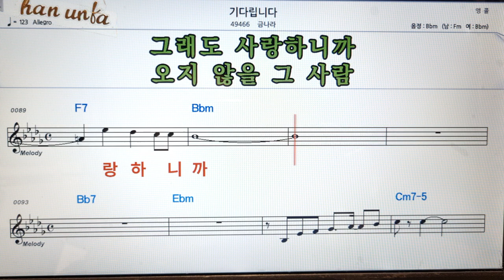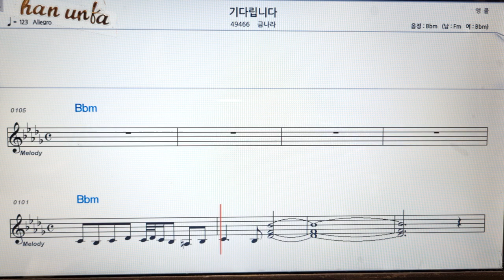기다립니다/금나라👍노래 반주, 코드 악보,가라오케💋Karaoke*Sheet Music*Chord*MR